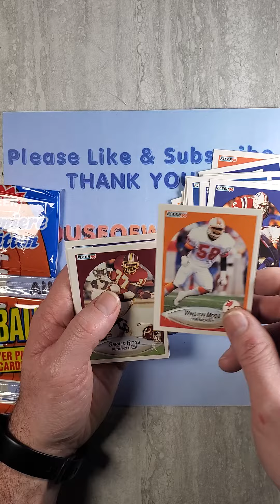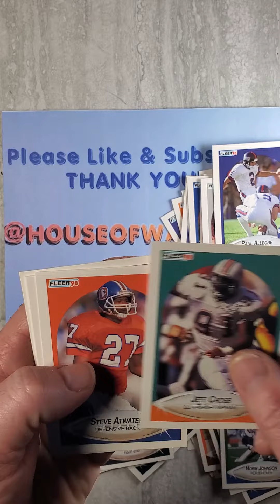Unopened 1990 Fleer Premium Edition